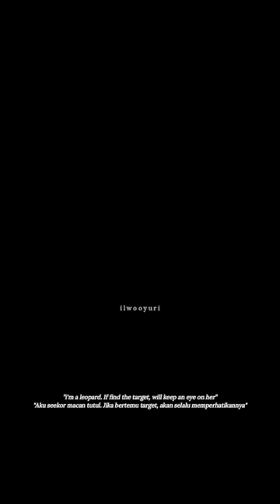Chen Zheyuan "I'm a Leopard type"